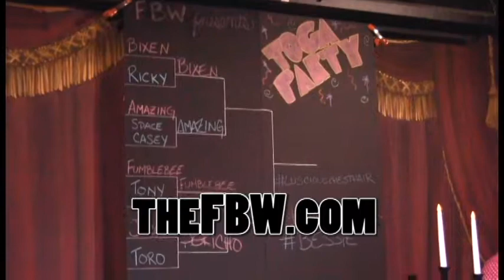FBW Presents Toga Party 2017: Round 4, Jacob Jericho vs. Grandmaster Toro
BEHOLD!! Cowboy vs. cow, a match-up that obviously needed to happen!! Will Jacob Jericho be able to lasso Grandmaster Toro, or will the Bar-Droppin' Brahma ascend to reclaim his title?! Check it!